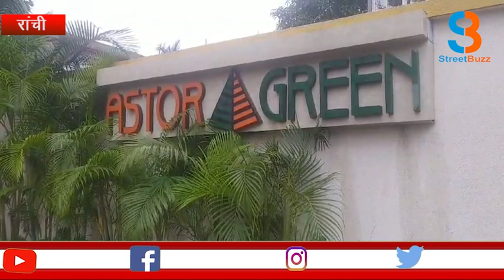जमीन कारोबारी कमलेश कुमार के ठिकानों पर ईडी की छापेमारी,1 करोड़ रुपया कैश और 100 कारतूस बरामद